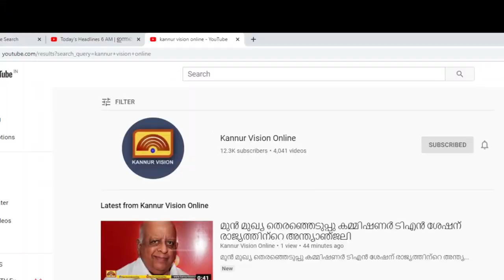അനധികൃത ചെങ്കൽ ലോറികൾ പിടികൂടി